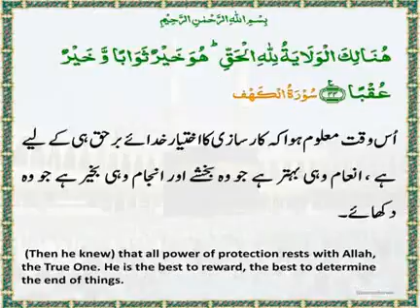The Daily Quran